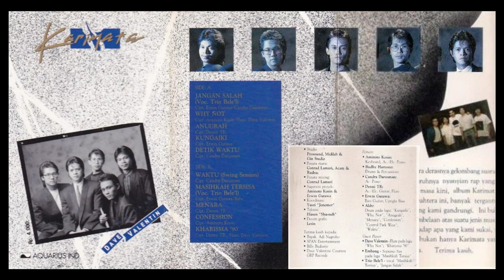Karimata - 09 Confession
Label: Aquarius Ind. – 023
Year: 1990
Album: Dave Valentin

Composer, Keyboard, Piano: Aminoto Kosin
Drum: Aldy
Bass: Erwin Gutawa
Piano: Candra Darusman
Drum, Percussion: Budhy Haryono
Guitar, Flute: Denni T. R.
Sound Engineer, Mixing Engineer: Conrad Lamuri
Sound Engineer: Acam
Sound Engineer: Rudra

Tracklist:
Side A
A1 – Jangan Salah
A2 – Why Not
A3 – Anugrah
A4 – Kungaiki
A5 – Detik Waktu
Side B
B1 – Waktu (Swing Session)
B2 – Masihkah Tersisa
B3 – Menara
B4 – Confession
B5 – Kharisma '90